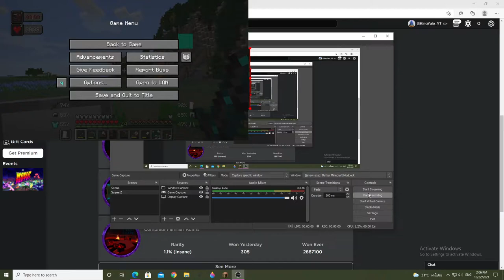Minecraft Better World #9 : Finding Abyss Ore